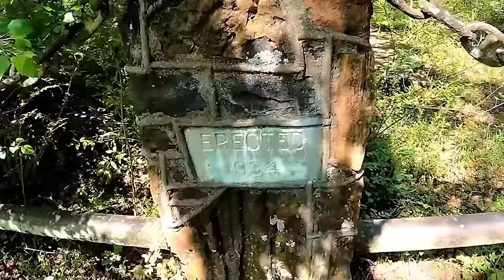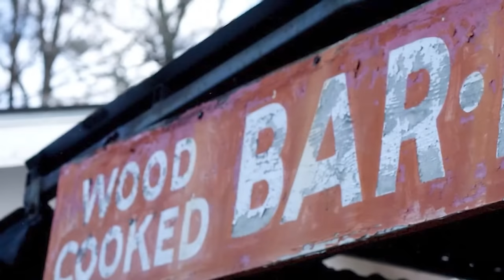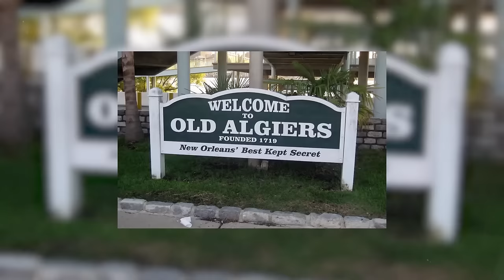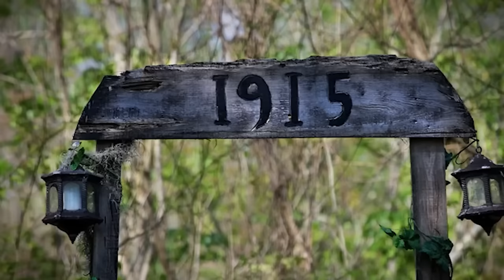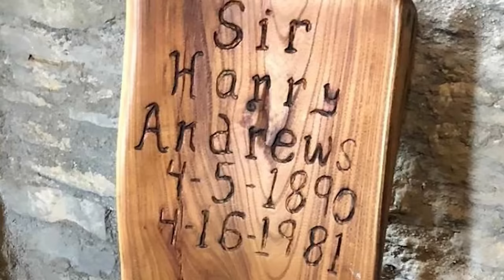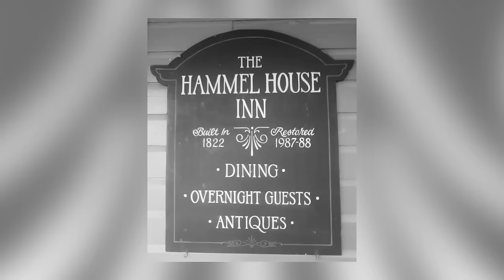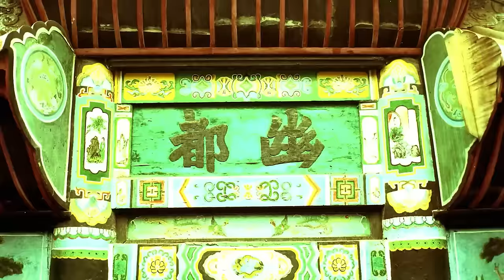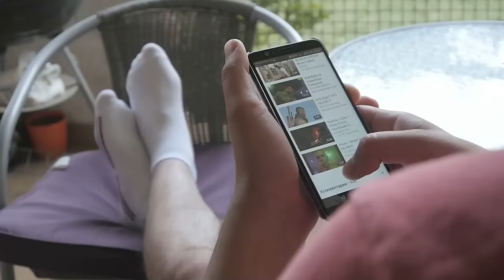Disturbing Small Towns You Won't Find on Any Map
😨 Step off the beaten path and venture into the unsettling world of disturbing small towns lost to time and official records.  From communities shrouded in dark secrets to places plagued by inexplicable vanishings and chilling encounters, these forgotten towns exist on the fringes, hidden from mainstream maps.  Witness the remnants of what was once there -- crumbling buildings whispering forgotten stories, abandoned streets haunted by echoes of the past.  Get ready to uncover chilling mysteries and confront the unsettling possibility of towns seemingly erased from existence. Are they simply forgotten, or is something far more sinister at play?